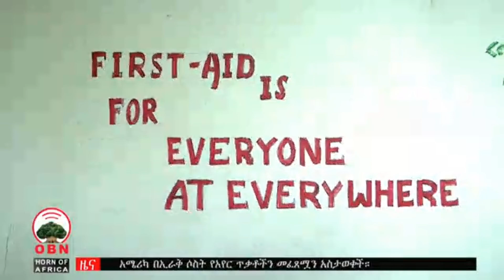28 December 2023